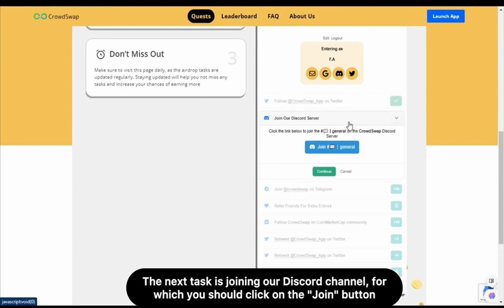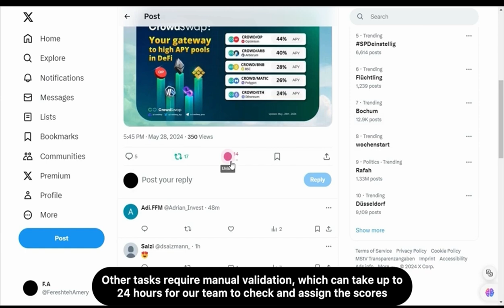How to complete the CROWD airdrop tasks?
Here is a tutorial video on how to complete the CROWD Airdrop tasks